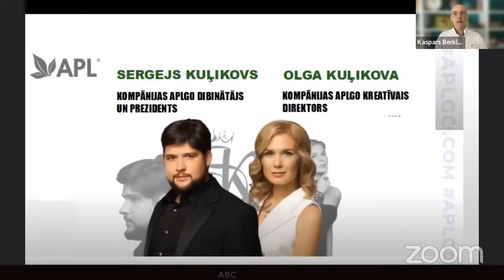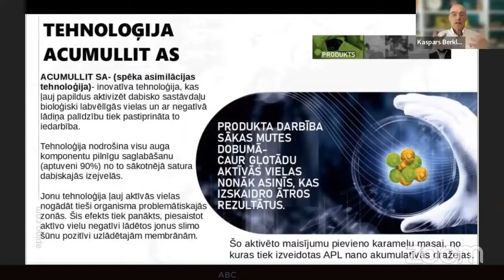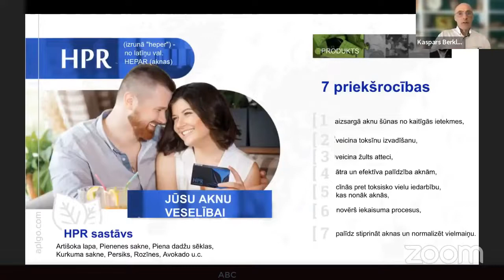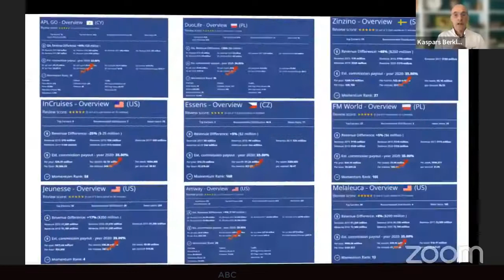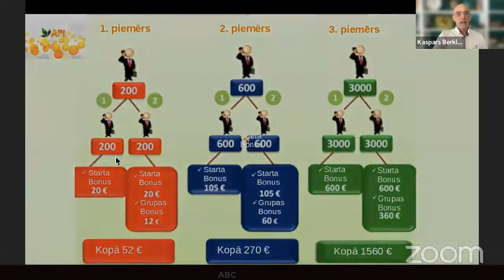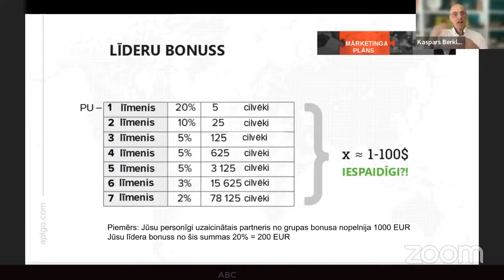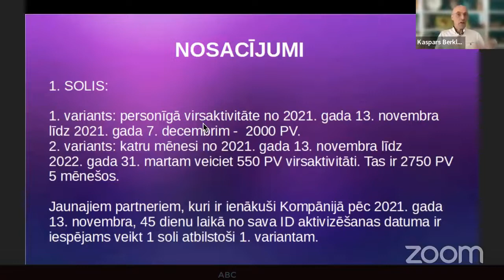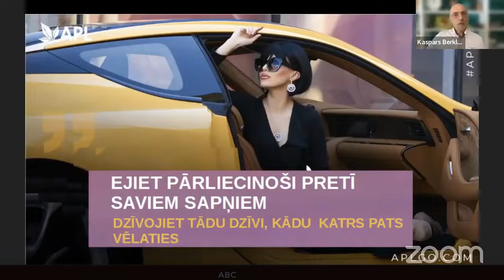APLGO PREZENTACIJA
Raksti vai zvani , ja vēlies pasūtīt šūnu barotājus ar  50 % atlaidi

MŪSDIENĀS IKVIENAM NEPIECIEŠAMI PAPILDUS IENĀKUMI, UN BIEŽI VIEN ARĪ PAMATIENĀKUMI.
AICINĀM TEVI UZZINĀT VAIRĀK!

APL ir dinamiska, augoša kompānija, kas pārliecinoši ieņem vadošo pozīciju veselības, jaunības un skaistumkopšanas produktu ražotāju vidū. Tās ir bezgalīgas iespējas, jaunas idejas, progresīvas tehnoloģijas, pastāvīga virzība uz priekšu.

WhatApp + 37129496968